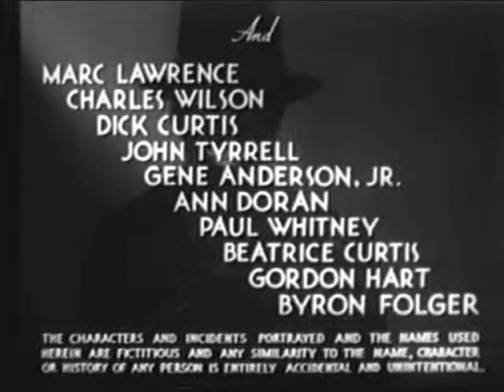The Spider Pulp Hero - Master of Men! Against Octopus!!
The Spider - Master of Men - against the diabolical Octopus!!

The first Spider story was published in May 1933, and the writer who created him was Norvell Page who wrote under the pseudonym Grant Stockbridge . The Spider is considered the most intense of all pulp heroes. The Spider stories are filled with non stop action and move in breakneck speed. The Spider always struggles against a much more stronger adversary with very little chance of success and many times gets severely bruised and battered in the course of his struggles.

In 1938 Warren Hull was cast to play the fanged pulp hero in the "Spider's Web" movie serial. The movie serial adaptation was a sanitized and toned down version of the stories that appeared in the pulp magazines. However, despite this limitation, the "Spider's Web" movie serial was able to capture the essence of the original pulp stories and it had a pure action/adventure tone.